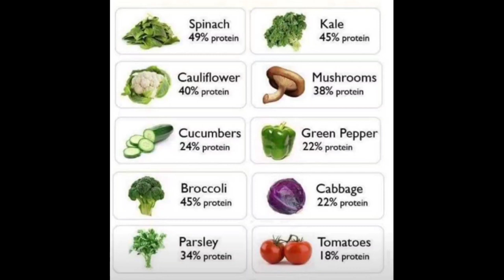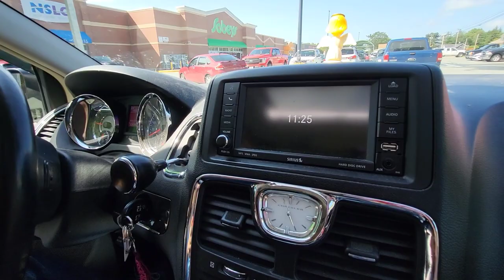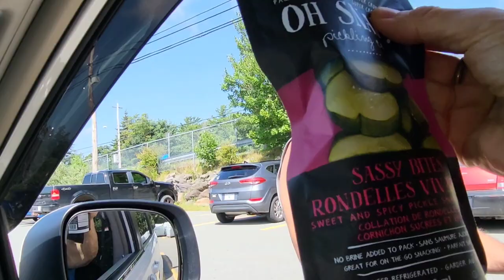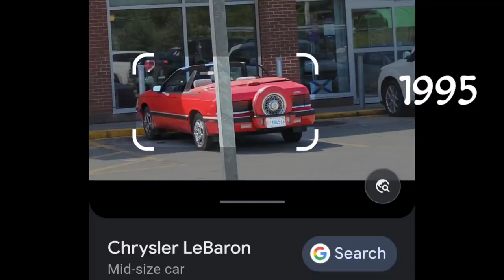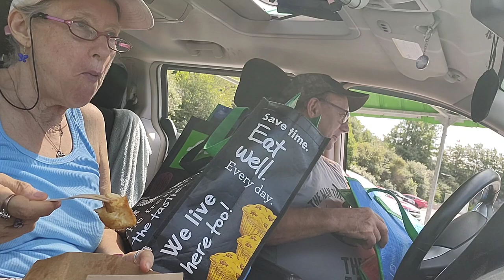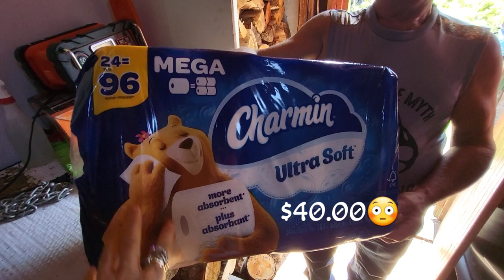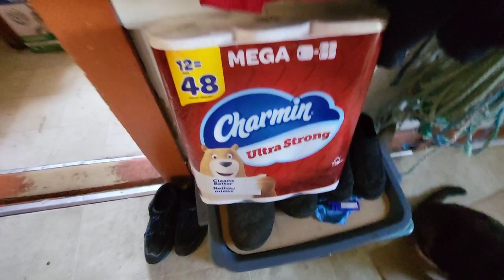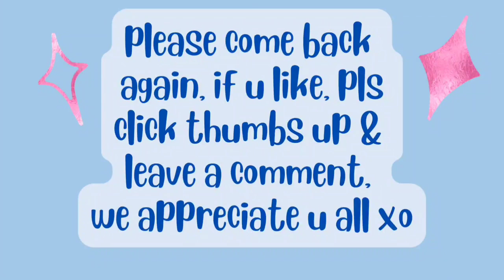Aug19/23 We work in the fire🔥wood, Rich moves old trucks around mukbang sm groceryhaul BIG $117.00